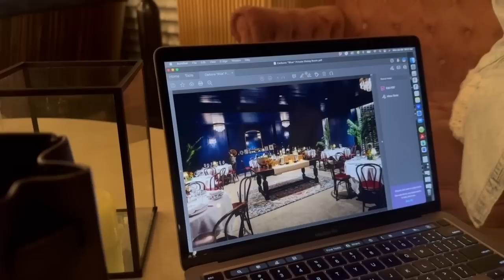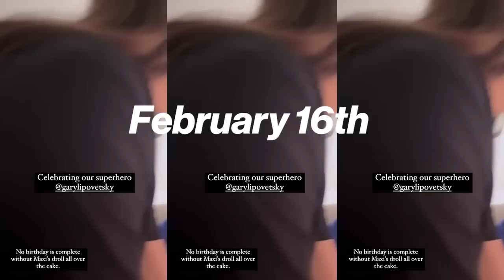His 50th Birthday Speech Made Me Cry | Vlog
Gary is 50!! We celebrated our main man with all the glitz and glam he deserves ❤️ Should we give him a full head of hair for a day??

New to my channel? Start with this video: House Design Reveal Puts Our Marriage To The Test